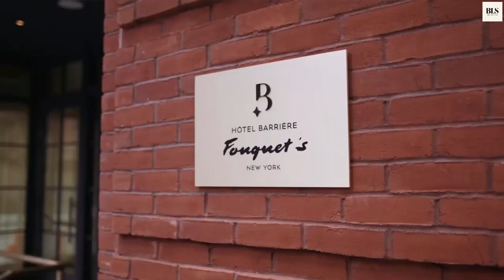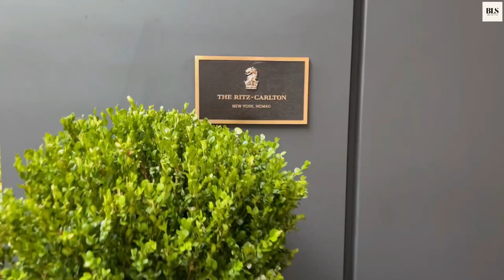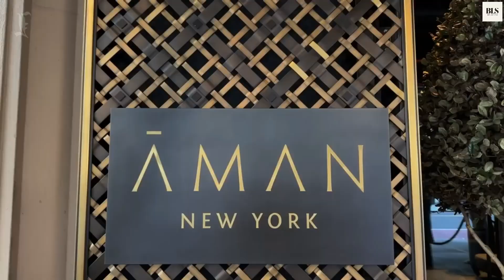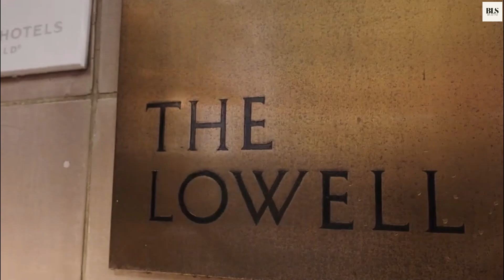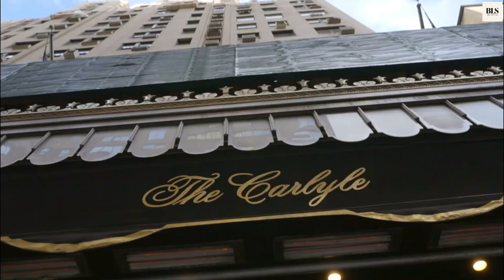TOP 10 TRENDY Luxury Hotels NEW YORK | NYC Best Hotels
With a diversified population that represents a wide range of customs, cuisines, languages, and artistic expressions, New York City can be considered a melting pot of cultures. Due to its rich cultural diversity, the city is a center for emerging and fascinating trends.
00:00 INTRO
00:47 10. Fouquet’s
01:50 9. The Ned
02:42 8. Ritz-Carlton New york
03:44 7. The Baccarat
04:42 6. SoHo House
05:30 5. Aman New York
06:20 4. The Lowell
07:13 3. The Mark
08:10 2. Fasano Fifth Avenue
09:00 1. The Carlyle

TOP 10 INSANE Luxury Hotels in NEW YORK CITY | Best Hotels In NYC | Part 1
at:(E-MAILADRES).

106 and 106A, the fair use of a copyrighted work, including such use by reproduction in